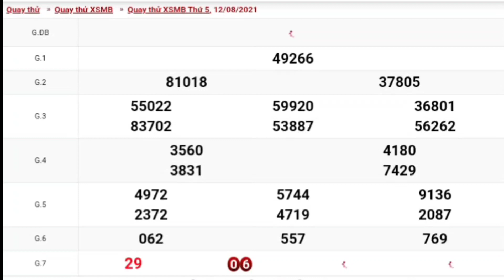XSMB • Quay Thử Dự Đoán Kết Quả Xổ Số Miền Bắc P18 Thứ 5 Ngày 12.08.2021